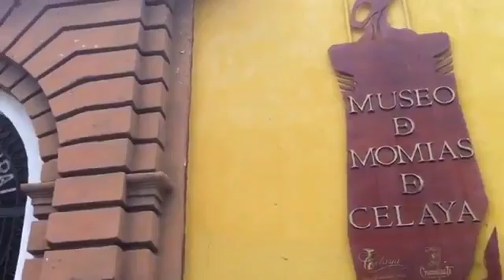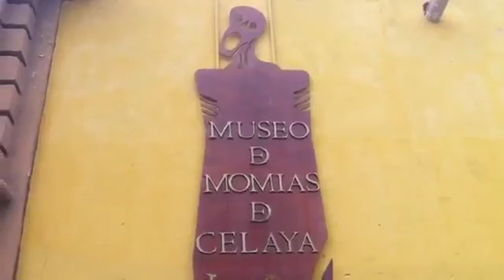Guanajuato (celaya)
carretereando celaya, guanajuato de pasadita.

caminando en Celaya, Guanajuato, Mexico.

Terminal de Autobuses, Celaya, Guanajuato, Mexico (central camionera)

Cuidad de Gunajuato.

JARDIN EN EL CENTRO DE CELAYA GUANAJUATO.